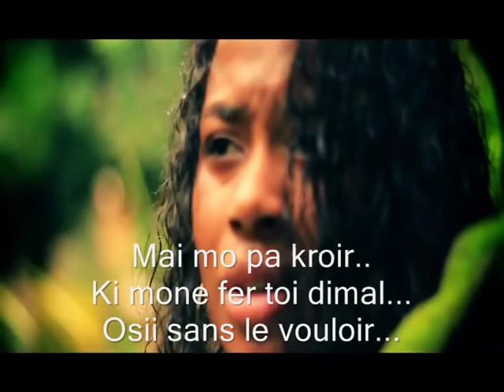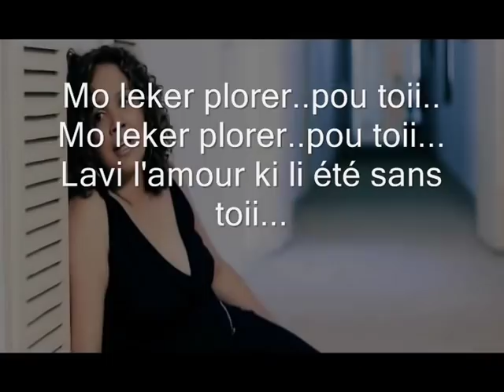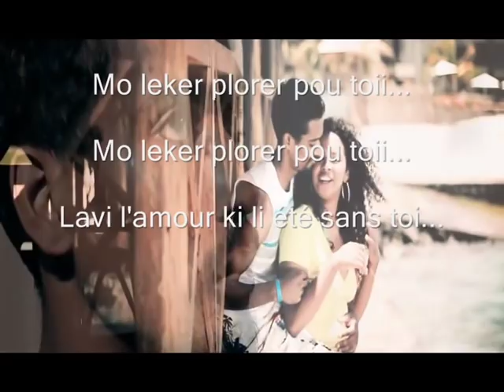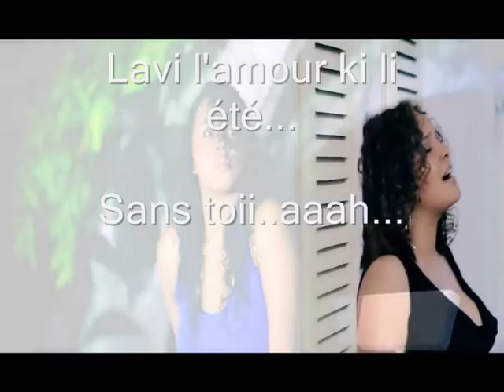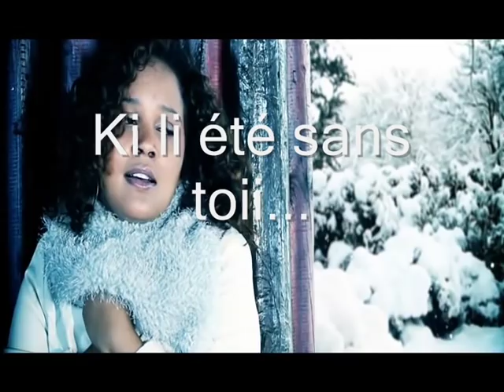Caroline Jodun - Leker Souffert [ PAROLES]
Voici une chanson " Leker Souffert "
Extrait du dernier album de Caroline Jodun
Avec les Paroles !